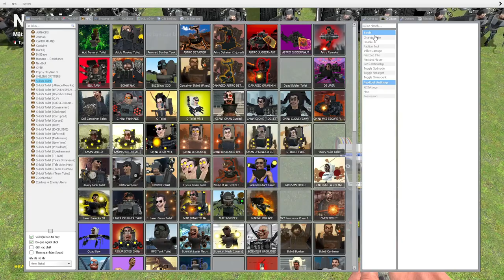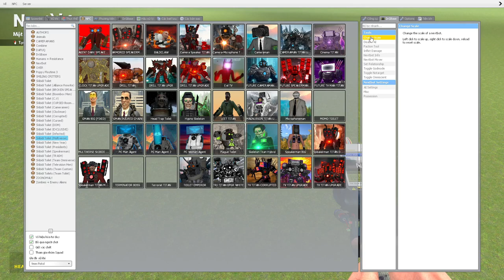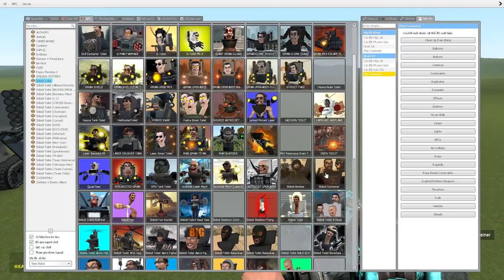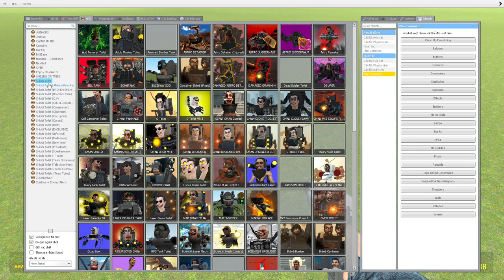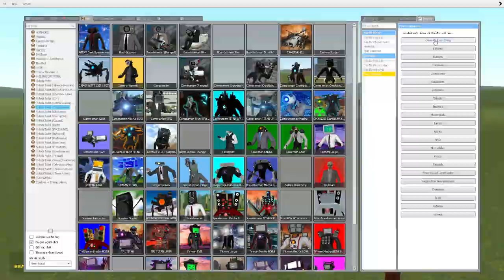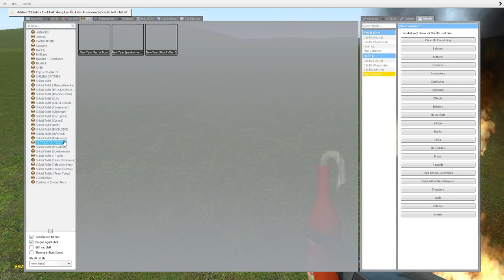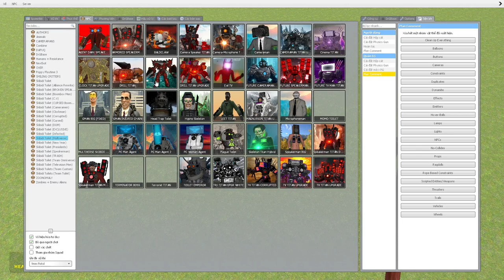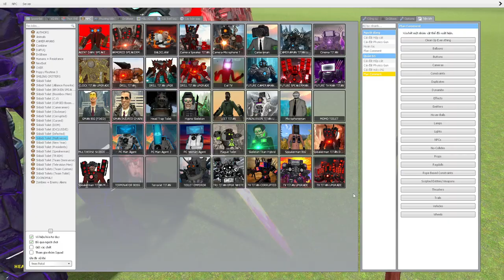skibidi toilet multiverse 347